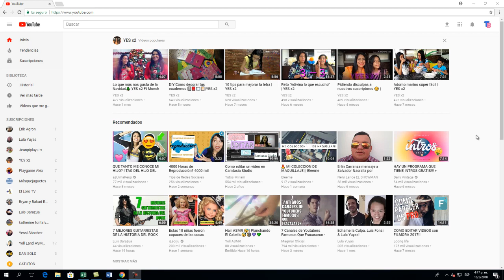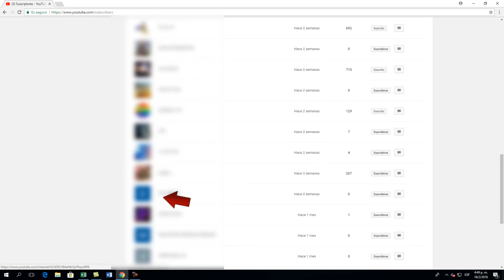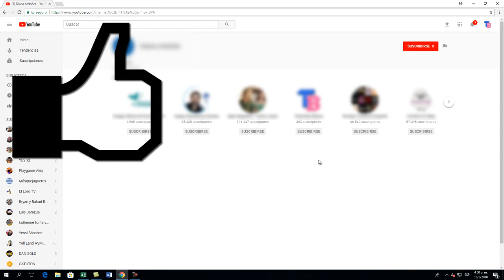PC - Eliminar Suscriptores o Usuarios de Youtube 2019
En este tutorial te mostraré a Cómo eliminar o bloquear Suscriptores o Usuarios de canal de Youtube 2018, muy fácil y rápido. Como cancelar un canal de youtube que te molesta, insulta, escribe malas comentarios en tus videos.